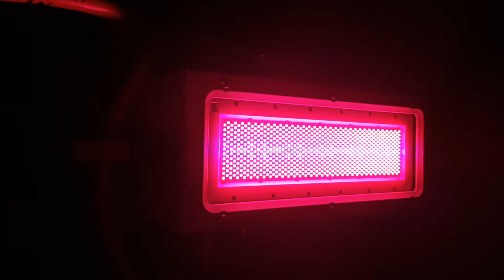20190822_112917 Oren top light test. Reflector. Close luck